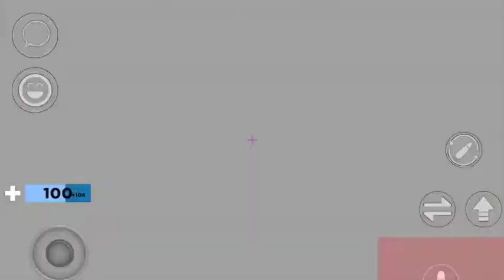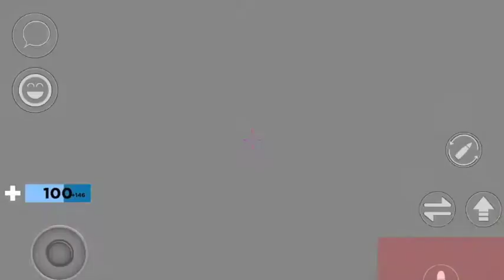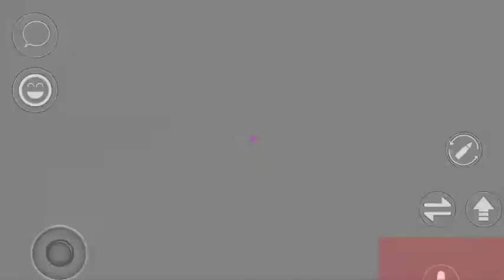Watch This! Roblox Arsenal Pt 2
moomagoo123 attempts to finish in the top three in Roblox Arsenal